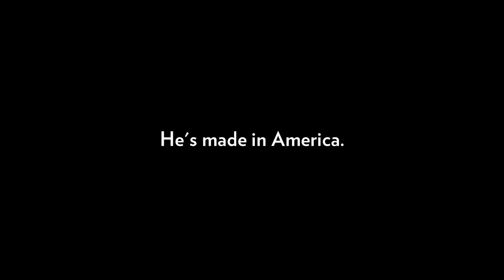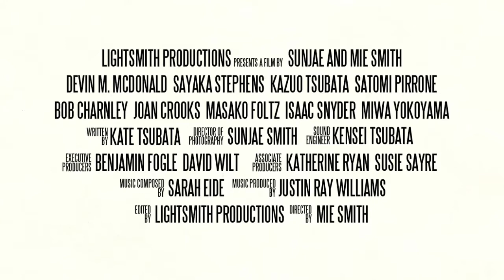Ai Means Love Teaser Trailer